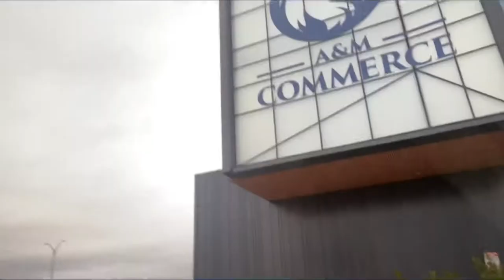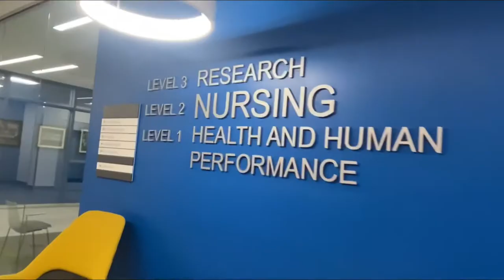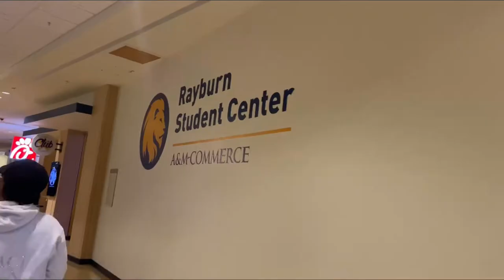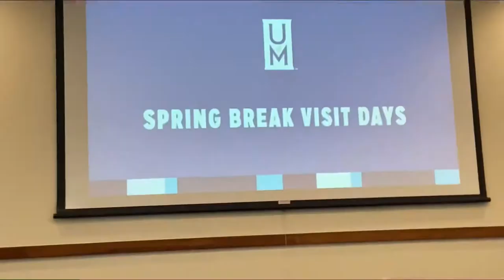Spend Spring Break With Me ft. Dootie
College Tours: Texas A&M Commerce, University of Memphis, and Texas A&M Texarkana